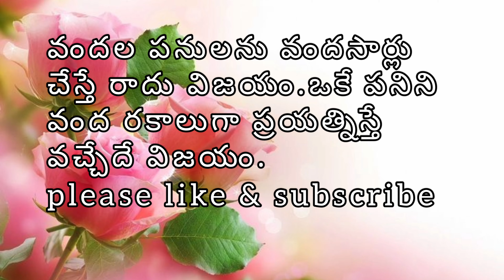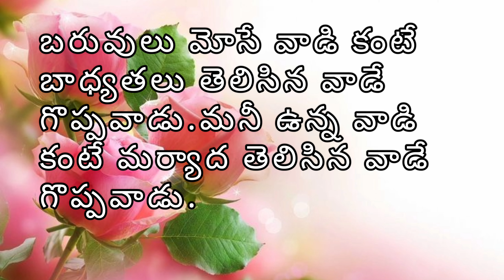జీవిత సత్యాలు |suktulu|మంచిమాటలు|jeevita satyalu|motivational quotes|inspirational quotes